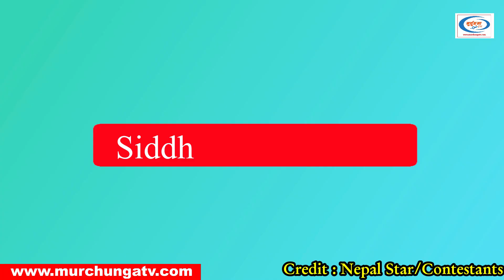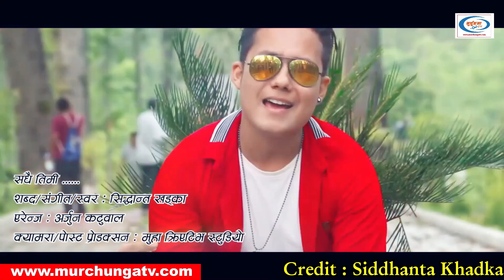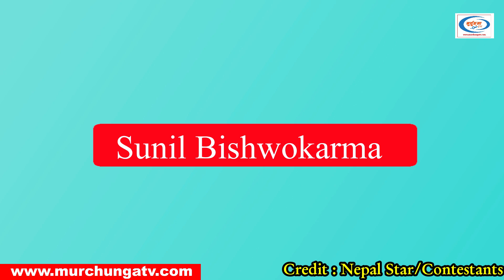Nepal Star का उत्कृष्ट १४ प्रतियोगीहरु-Nepal Star Top 14 Contestants-Nepal Star Season 1 Top 14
Nepal Star का उत्कृष्ट १४ प्रतियोगीहरु-Nepal Star Top 14 Contestants-Nepal Star Season 1 Top 14-Murchunga TV

This Video is about Nepal Star Top 14 Contestants & about their lifestyles. Nepal Star Top 14 contestants were selected last Saturday. Nepal Star Top 14 contestants are Sunanda Dhakal,  Amin Pariyar (Ameen Pariyar), Siddhanta Khadka, Sunil Bishwokarma,  Bishal Dev Shrestha,  Laxman Limbu, Prekshya Lamsal,Salina BK, Samikshya Dahal,Sandesh Bomzan Lama, Suresh Lama, Elina Gurung (Eleena Gurung) , Muna Thatal & Kamal Rasaili.

Kurban Ali Khan, Kiran Gurung, Shreya Nepal (Sreeya Nepal) & Sagar Hamal were eliminated from Nepal Star Top 18 Round.

Photo/Video Footage Credit : Nepal Star/Contestants
Script/Narrator/Edit : Chandra Ghalan
Special Thanks : Radio Anmol 90 Mhz Family, Hetauda-04